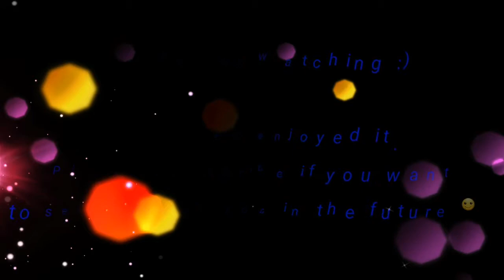Farming Simulator 2015 - Gameplay Pt1